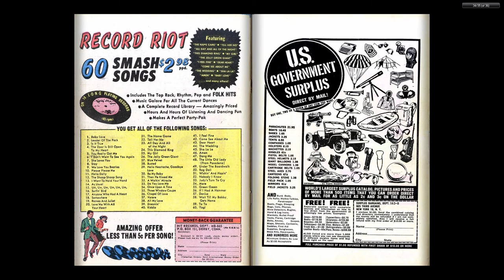196509 Amazing Spider Man v1 028